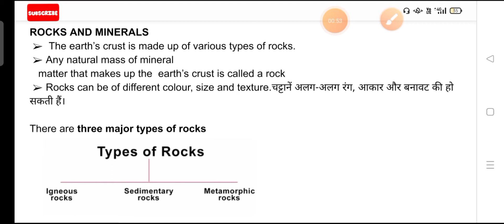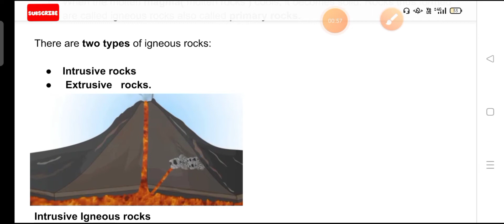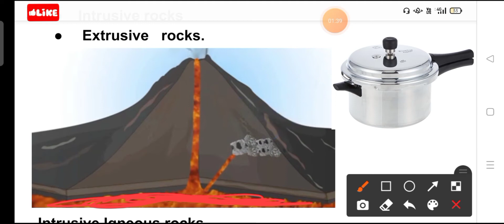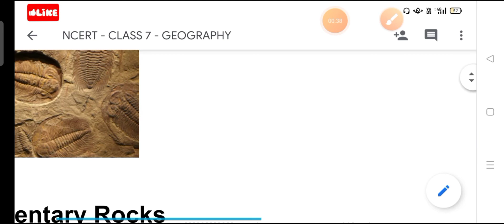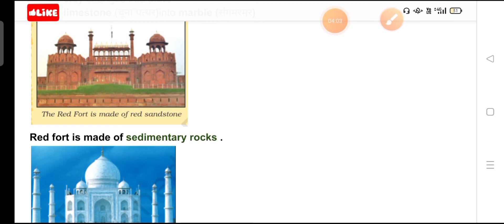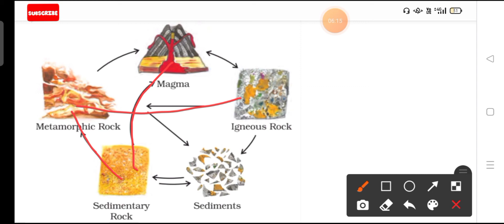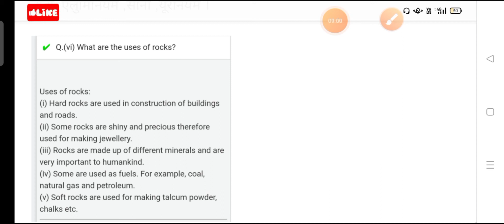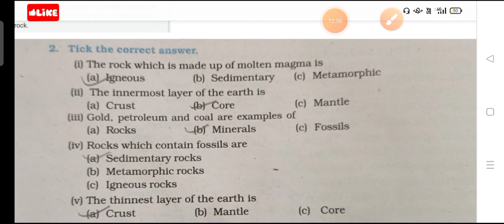inside the Earth 🌎 Chapter 2 part 2 Geography Class 7 th